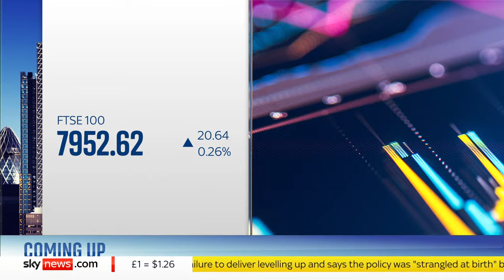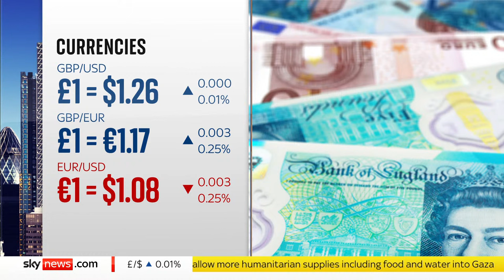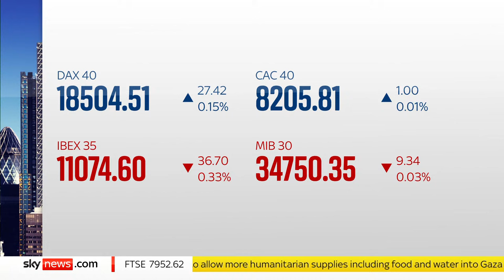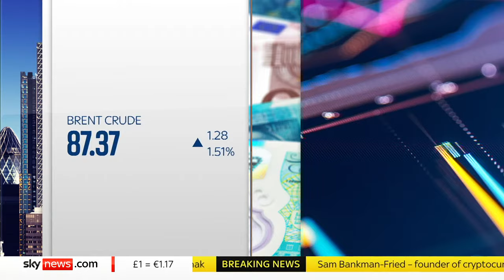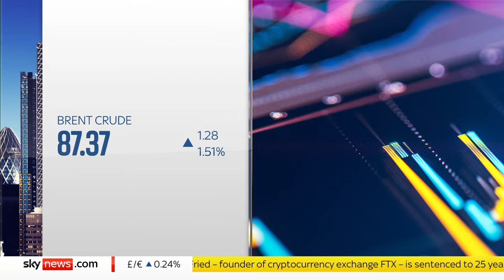Business Live with Ian King: Thames Water boss refuses to rule out bill increases of up to 40%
Join Ian King live as the chief executive of Thames Water has refused to rule out bill increases of up to 40% for customers.

Other stories today:
🔵Drivers are still paying over the odds for fuel, competition watchdog fears
🔵 Elon Musk announces more changes to X - following claims user numbers have plummeted